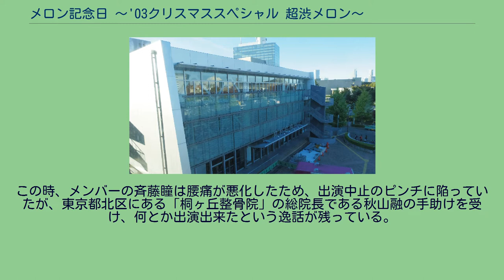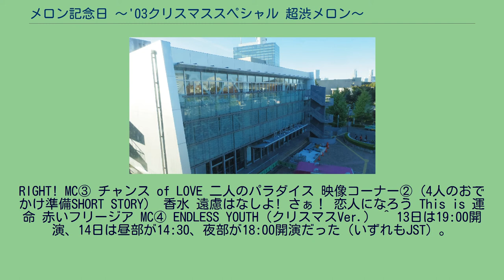メロン記念日 〜'03クリスマススペシャル 超渋メロン〜